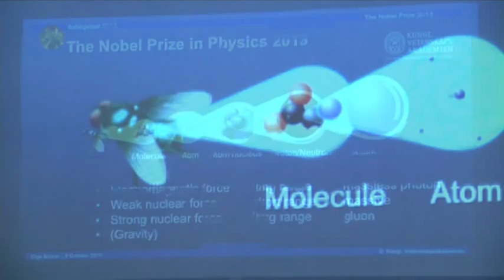Nobel in Physics Goes to Englert and Higgs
Describing how subatomic particles get mass wins Nobel physics prize for Francois Englert of Belgium and Peter Higgs of Britain for theory on how the most basic building blocks of the universe acquire mass. (Oct. 8)